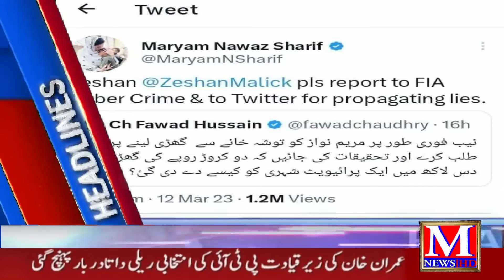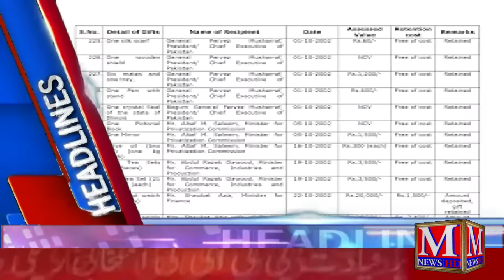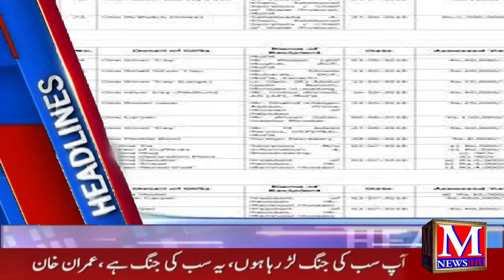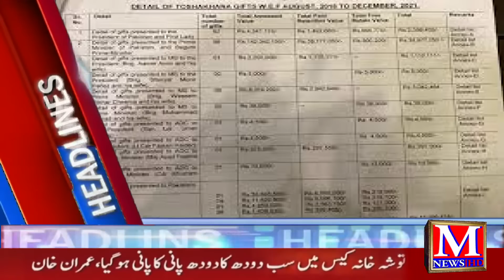9 PM headlines | Toshakhana Record Has Public | Big Relevant About Maryam Nawaz | Pakistan top News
توشہ خانہ: نواز شریف کے تحائف کی تفصیل بھی آگئی
 دستاویز کے مطابق نواز شریف کو ملنے والی کار کی مالیت 42 لاکھ 55 ہزار 919 روپے لگائی گئی، جو انہوں نے رکھ لی۔
دستاویز کے مطابق سابق وزیراعظم نے تحفے میں ملی کار 6 لاکھ 36 ہزار روپے ادا کرکے اپنے پاس رکھی۔
توشہ خانہ سے متعلق دستاویز کے مطابق نواز شریف نے 11 لاکھ 85 ہزار مالیت کی گھڑی، 25 ہزار مالیت کے کف لنکس، ایک قلم اور 15 ہزار مالیت کے 4 کویتی یادگاری سکے بھی حاصل کیے۔
دستاویز کے مطابق نواز شریف نے ان تمام اشیاء کو اپنے پاس رکھنے کےلیے 2 لاکھ 43 ہزار روپے ادا کیے۔